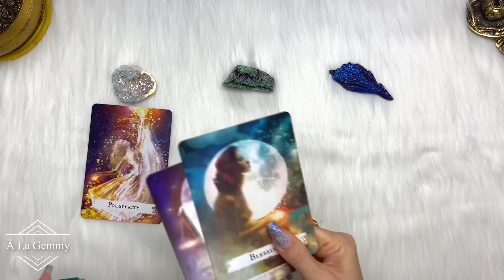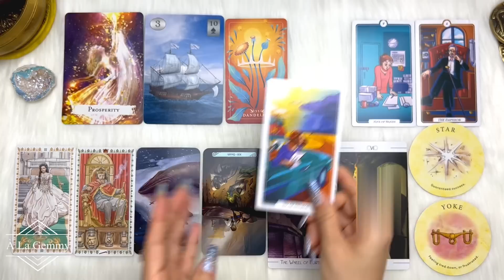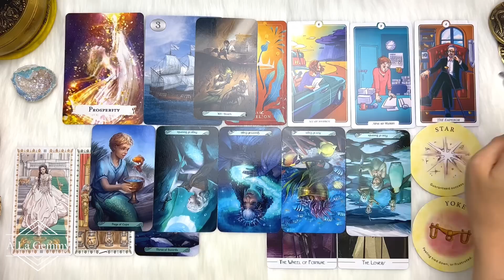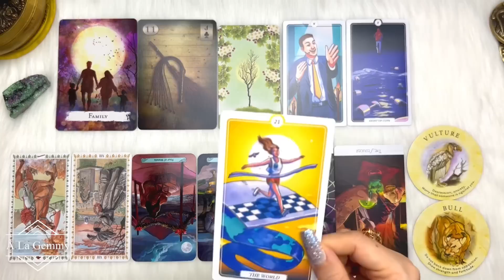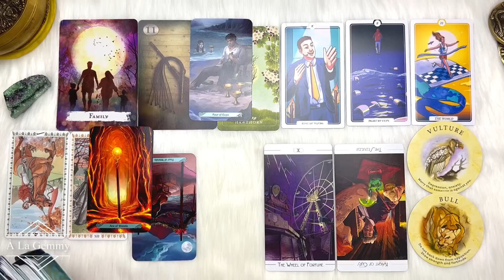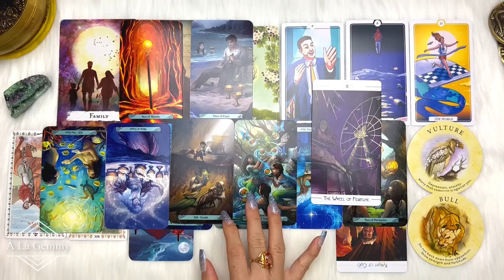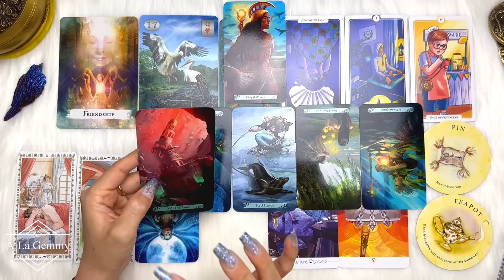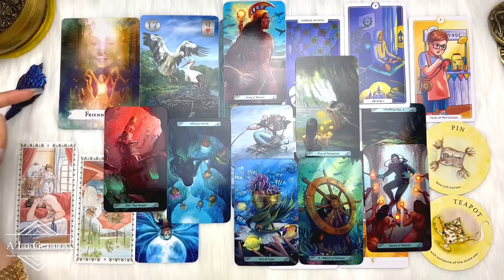CÔNG VIỆC VÀ TÀI CHÍNH CỦA BẠN TRONG 30 NGÀY SẮP TỚI ☕️👩🏻‍💻👨🏻‍💻Tarot ⏱️YOUR CAREER AND FINANCE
My xin gửi đến video nội dung 🔮 DIỄN BIẾN CÔNG VIỆC VÀ TÀI CHÍNH TRONG 30 NGÀY SẮP TỚI ☕️👩🏻‍💻👨🏻‍💻Tarot ⏱️

⏰ Khung thời gian của từng tụ bài :
Giới thiệu - 00:00
Chọn tụ - 00:40
Chuẩn bị Tụ 1 - 02:14
Tụ 1 - 02:53
Chuẩn bị Tụ 2 - 23:16
Tụ 2 - 23:55
Chuẩn bị Tụ 3 - 41:45
Tụ 3 - 42:24